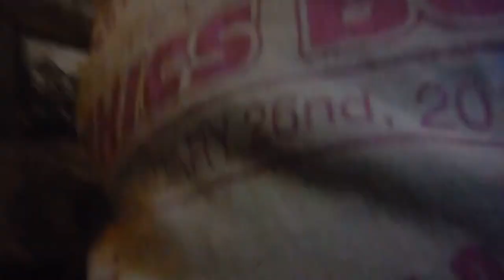Prototype: Scrolling theater backdrop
Working on an idea for making kitschy home movies.